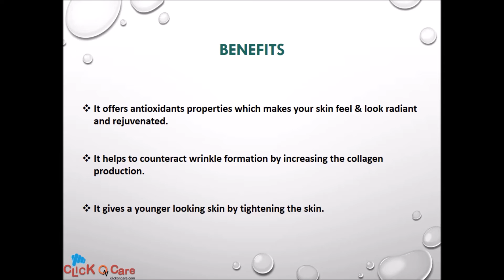Sisanta Skin Tone Serum On ClickOnCare.com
Sisanta Serum helps to brighten and smooths the skin tone.

Benefits of Sisanta Serum –

1. It offers antioxidants properties which makes your skin feel & look radiant and rejuvenated.
2. It helps to counteract wrinkle formation by increasing the collagen production.
3. It gives a younger looking skin by tightening the skin.